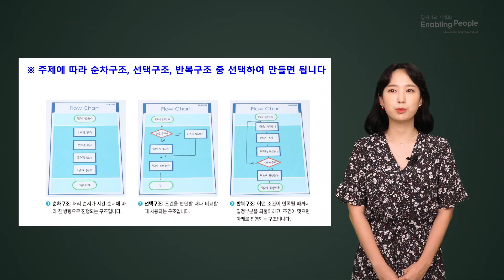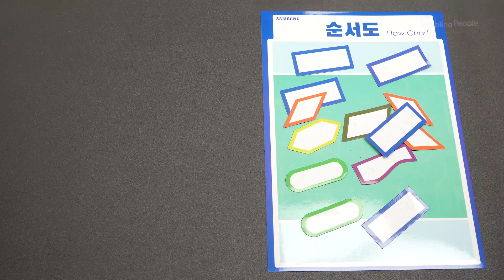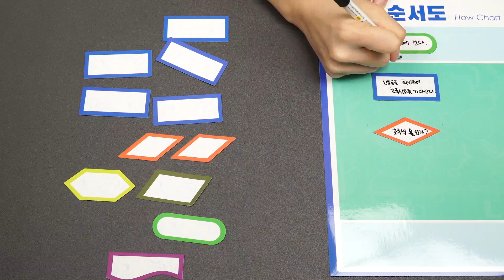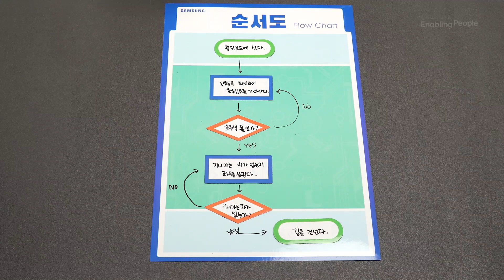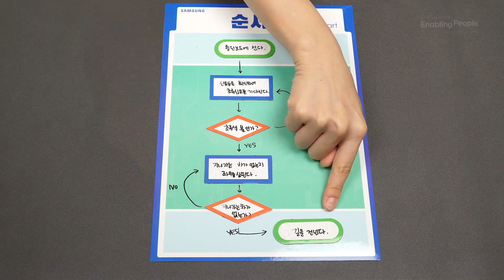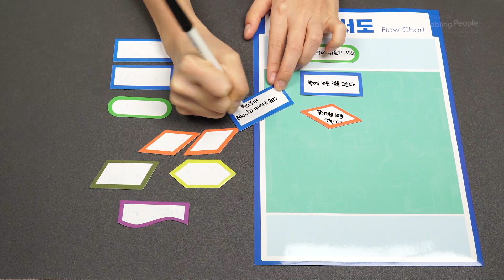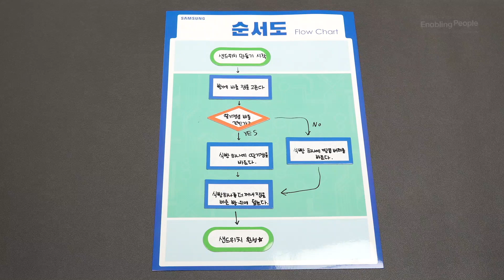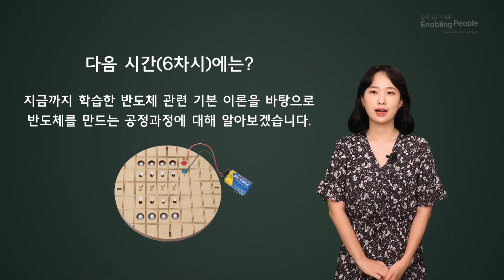5강. (실습)알고리즘의 세계 | 삼성 반도체 과학교실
알고리즘의 세계를 이해하기 위해서 '순서도 만들기' 실습을 해봅니다.
반도체과학교실에서 알고리즘의 세계를 함께 공부해보시죠~